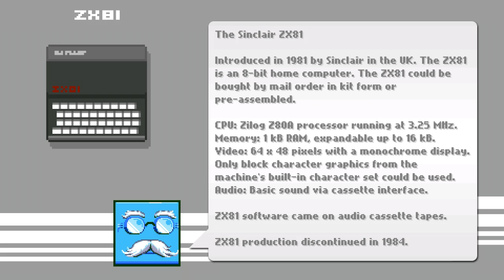Life of Pixel (PC), 1. rész: Back to the 81s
A Life of Pixel egy nagyon izgalmas és érdekes, brit fejlesztésű indie platformjáték, melyben egy kis zöld képpontot, Pixel-t irányítjuk. Legújabb szóló végigjátszásom alanyát a ti szavazataitok alapján választottam még régebben és egy kiadós kényszerpihenés után végre újra felvehetek! Lesznek hosszabb és rövidebb részek is, remélem, ez is sokatoknak tetszeni fog!